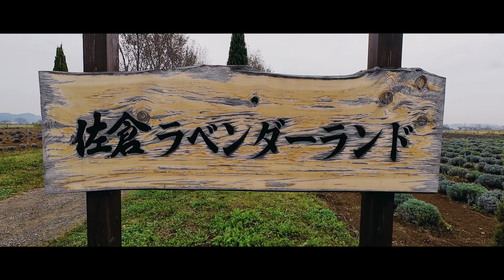【佐倉ラベンダーランド #242】 11月のひまわり【DJI Osmo Action4】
Shot On
        actioncam；DJI Osmo Action4

♫明日へ続く空（甘茶）